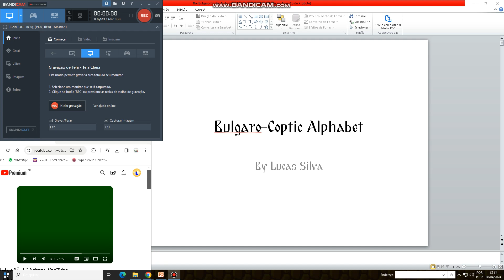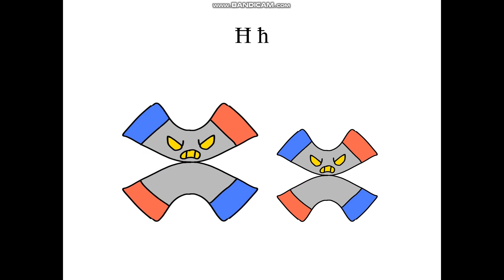Bulgaro-Coptic Alphabet Song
This is special for @italf91 and @davidlokejy2104.

The Character in the Corner is what the Characters are Designed for.
Designs:
А а (A a): Uppercase: Alphabet Lore. Lowercase: Same Thing
В в (B b): Uppercase: Alphabet Lore. Lowercase: Same Thing
Г г (G g): Uppercase: Greek Alphabet Lore (@YourAverageGammaRay). Lowercase: Same Thing
Д д (D d): Uppercase: Fan-Made. Lowercase: Same Thing
Є є (E e): Uppercase: Fan-Made. Lowercase: Same Thing
Ѕ ѕ (Dz dz): Uppercase: Original Number Lore. Lowercase: Same Thing
З з (Z z): Uppercase: @SoupEarthOfficial. Lowercase: Same Thing
И и (Ê ê): Uppercase: Russian Alphabet Lore (@Smile_Televizorovich.). Lowercase: Same Thing
Ѳ ѳ (Th th): Uppercase: Fan-Made. Lowercase: Same Thing
І і (I i): Uppercase: Fan-Made. Lowercase: Same Thing
К к (K k): Uppercase: Russian Alphabet Lore (@Smile_Televizorovich.). Lowercase: Same Thing
Л л (L l): Uppercase: Fan-Made. Lowercase: Same Thing
М м (M m): Uppercase: Fan-Made. Lowercase: Same Thing
Н н (N n): Uppercase: Russian Alphabet Lore (@Smile_Televizorovich.). Lowercase: Same Thing
Ѯ ѯ (X x): Uppercase: Fan-Made. Lowercase: Same Thing
О о (O o): Uppercase: Number Lore from @SoupEarthOfficial. Lowercase: Same Thing
П п (P p): Uppercase: Russian Alphabet Lore (@Smile_Televizorovich.). Lowercase: Same Thing
Р р (R r): Uppercase: Latvian Alphabet Lore (@_Jose-Tubby-Studios_). Lowercase: Same Thing
С с (S s): Uppercase: Alphabet Lore. Lowercase: Same Thing
Т т (T t): Uppercase: Fan-Made. Lowercase: Same Thing
Ѵ ѵ (U u/V v/Y y): Uppercase: Alphabet Lore. Lowercase: Same Thing
Ԥ ԥ (Ph ph): Uppercase: Fan-Made. Lowercase: Same Thing
Қ қ (Kh kh): Uppercase: Fan-Made. Lowercase: Same Thing
Ѱ ѱ (Ps ps): Uppercase: Fan-Made. Lowercase: Same Thing
Ѡ ѡ (Ô ô): Uppercase: Fan-Made. Lowercase: Same Thing
Ш ш (Š š): Uppercase: Fan-Made. Lowercase: Same Thing
Ф ф (F f): Uppercase: Greek Alphabet Lore (@YourAverageGammaRay). Lowercase: Same Thing
Х х (Ħ ħ): Uppercase: Greek Alphabet Lore (@YourAverageGammaRay). Lowercase: Same Thing
Һ һ (H h): Uppercase: Fan-Made. Lowercase: Same Thing
Џ џ (J j): Uppercase: Fan-Made. Lowercase: Same Thing
Ч ч (C c): Uppercase: Original Number Lore. Lowercase: Same Thing